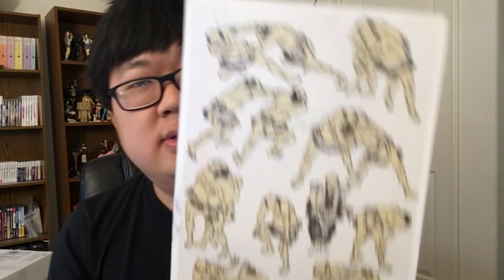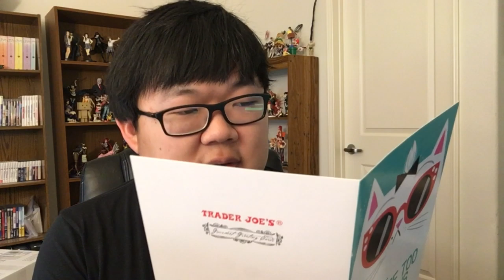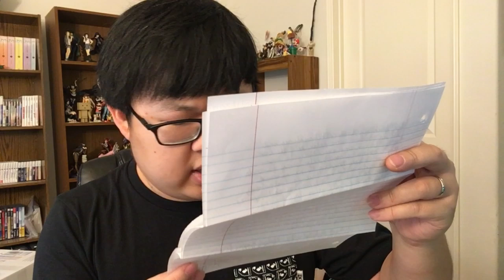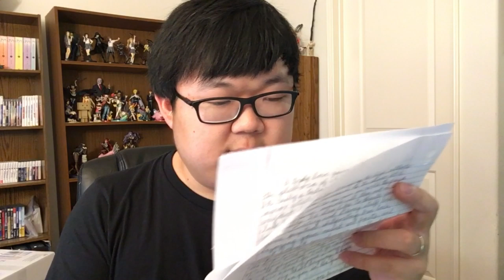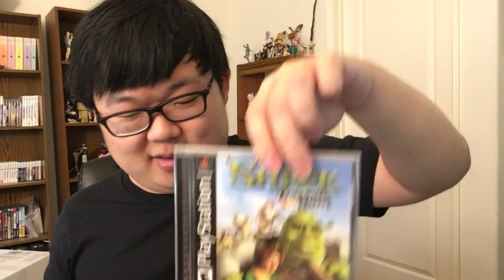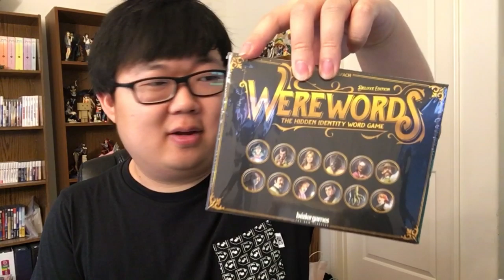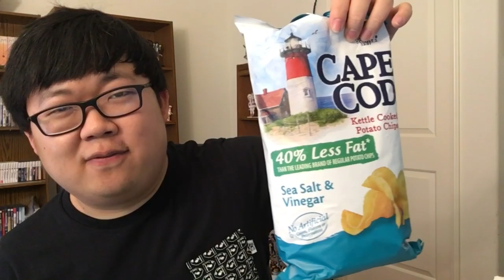Openin' Your PO Box Letters (May 2019)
if you wanna send stuff in, here's the address:
SungWon Cho